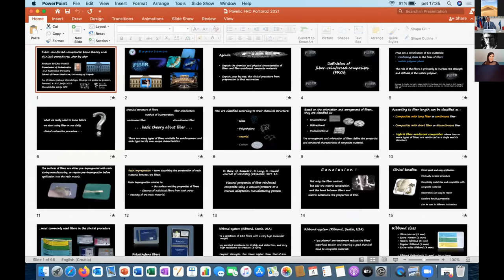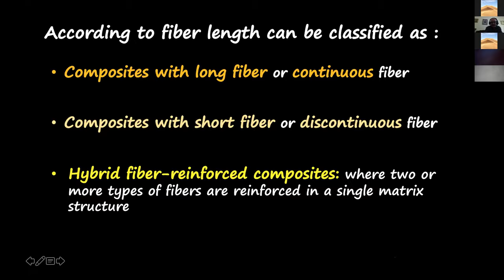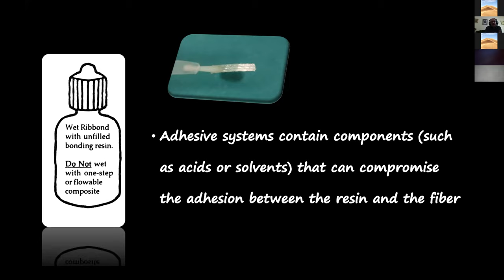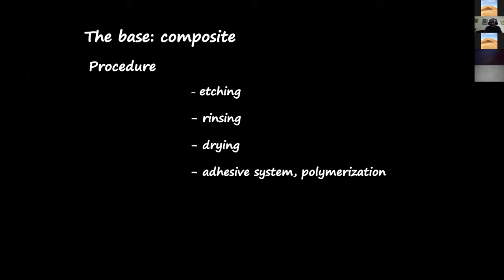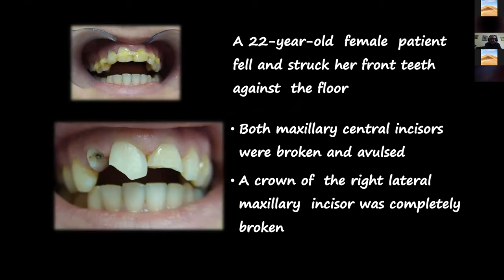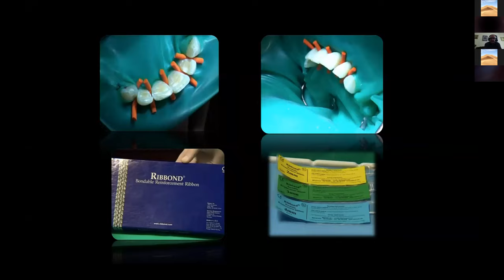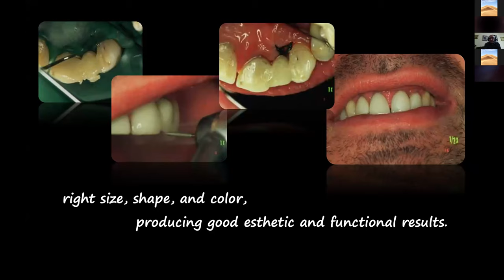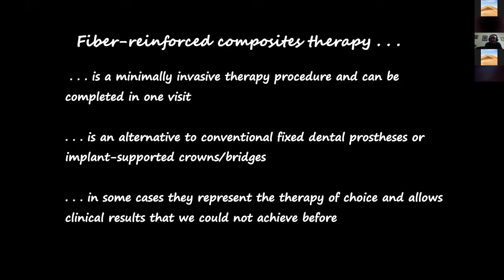Prof. dr. Božidar Pavelić: Fiber-reinforced composites: basic theory and clinical procedures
46. strokovno srečanje stomatologov Slovenije »Iz prakse za prakso«

Prof. dr. Božidar Pavelić: Fiber-reinforced composites: basic theory and clinical procedures, step by step